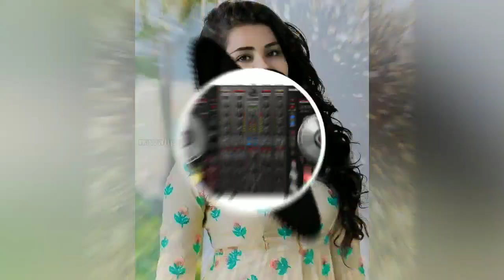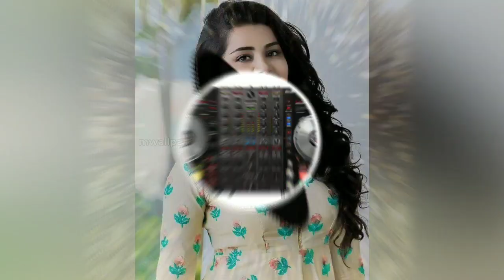Ultra Bass l Badshah - Genda Phool DJ | JacquelineFernandez | Payal Dev | Dj Hard Bass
Credit Song Owner